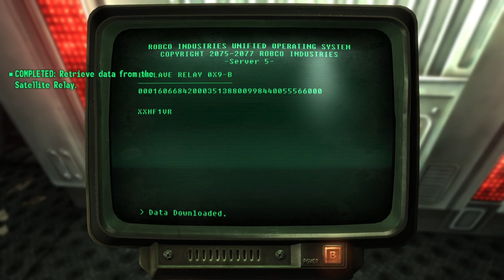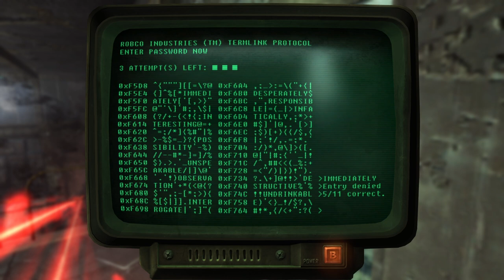Fallout 3 [PC] Walkthrough Gameplay Part 21 - Broken Steel DLC - Death From Above & Shock Value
Welcome Back To Part 21 of My Fallout 3 Walkthrough. Join Me On My Journey Through The Capital Wasteland.

Summary:
The main story takes place in the year 2277. Players take control of an inhabitant of Vault 101, one of several underground shelters created before the Great War to protect around 1,000 humans from the nuclear fallout, who is forced to venture out into the Capital Wasteland to find their father after he disappears from the Vault under mysterious circumstances. They find themselves seeking to complete their father's work while fighting against the Enclave, the corrupt remnants of the former US government that seeks to use it for their own purposes.